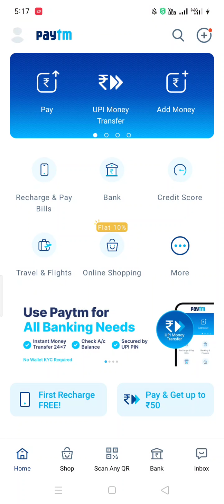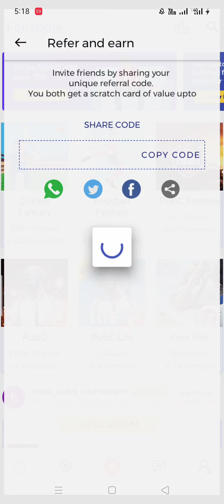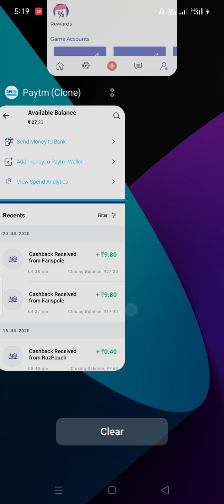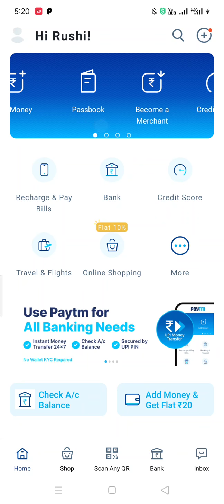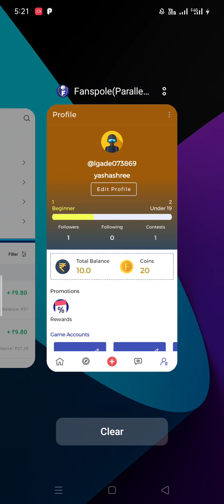Fansople New earning App |Free Paytm Cash |Self Earning app Unlimited Paytm Cash Instant Payment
refer code dalo:20rs milenge-YINOU8N1L2

Link not Working search- Technical rushikesh official

New Unlimited Trick to Add ₹10000 Paytm Cash New Usa Number Otp Bypass Unlimited Trick 2020 1.New Usa Number Otp Bypass Unlimited Trick 2020 2.Instant Paytm Add Money New Trick 3.Paytm Add Money Trick December 2020 4.New Earning App Unlimited Trick 5. New App Usa Number Refer Bypass Trick 6 free paytm cash apps 7. earn free paytm cash 8. earn money online